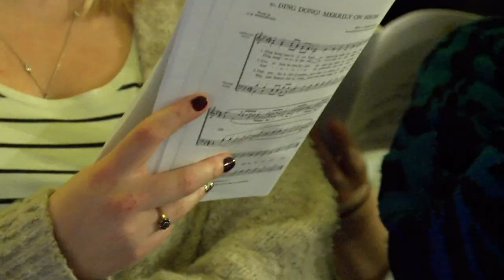University of Winchester Christmas Lights Switch On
The University of Winchester had a very special guest at their Christmas lights switch on...